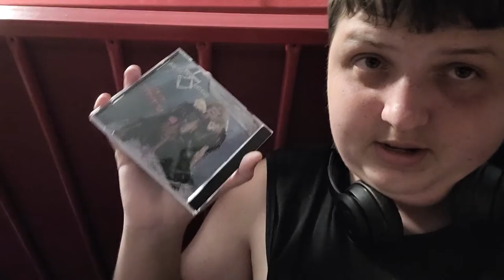Every Twisted Sister album ranked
I notice there is a couple audio errors in the video sorry about those. anyways hope you enjoy the ranking and feel free to rank your favorite TS albums